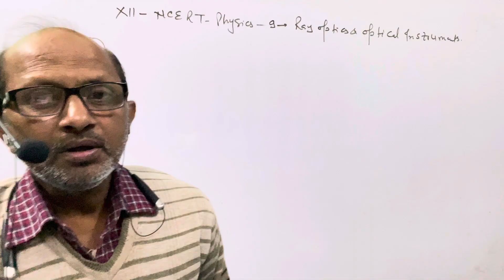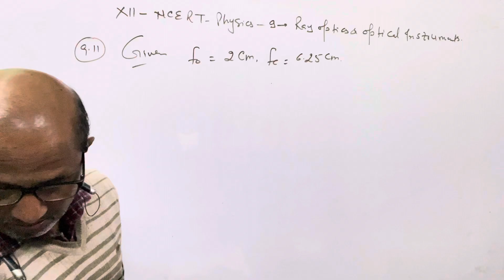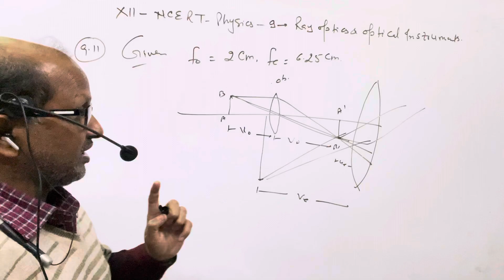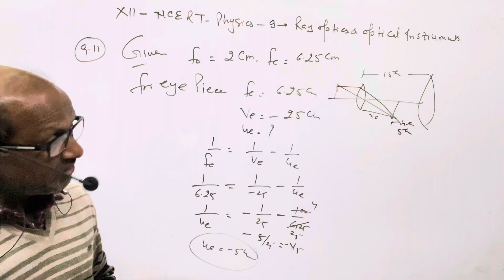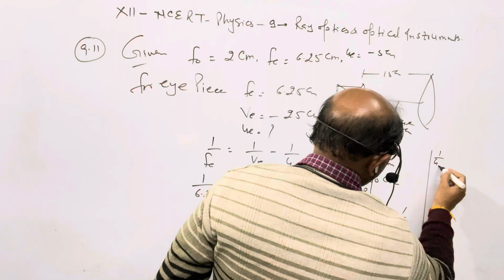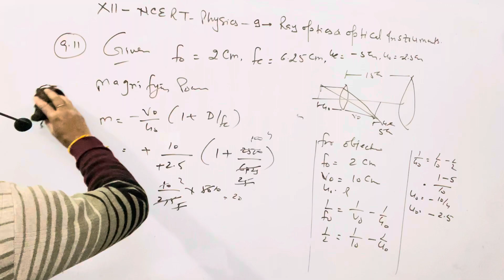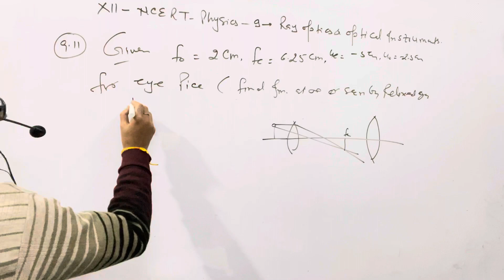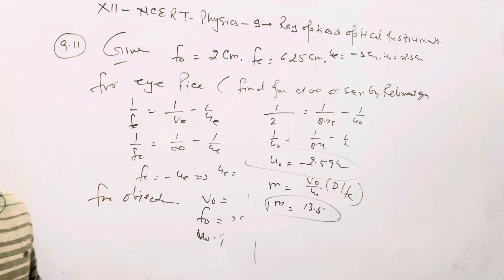XII-NCERT(New Edition)Physics Numerical; Chap.9,” Ray Optics & Optical Instruments “ .Ques. 9.11.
XII-NCERT(New Edition)Physics Numerical; Chap.9,” Ray Optics & Optical Instruments “ .Ques. 9.11.@AtmaAcademy

In this video I have explained NCERT CLASS XII Physics numerical of chapter 9, Ray Optics & Optical Instruments . Question no. 9.11